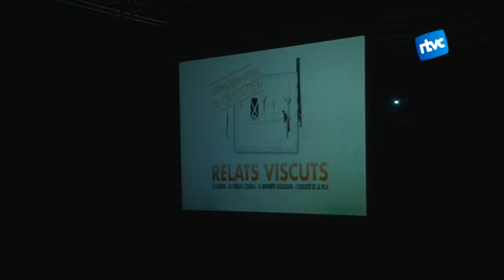Es presenta el teaser del documental sobre la Guerra Civil a Cardedeu a l'Aula de Cultura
L'aula de cultura ha posat aquest dimecres sobre la taula les consequències de la Guerra Civil. Els historiadors Joan Garriga i Ricard Ginjaume han explicat diferents moments que es van viure durant i desprès de la sublevació feixista. A la xerrada Radio Televisió Cardedeu també es va presentar el teaser del documental que s'està preparant.